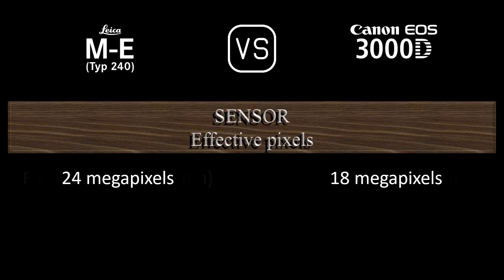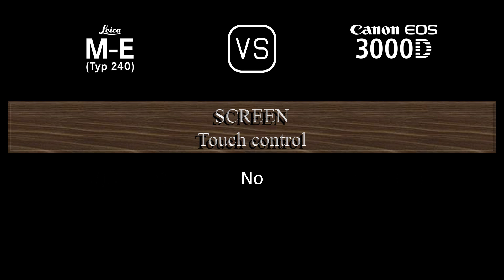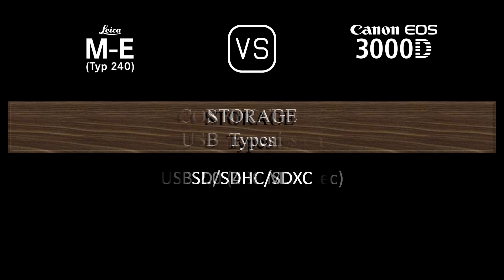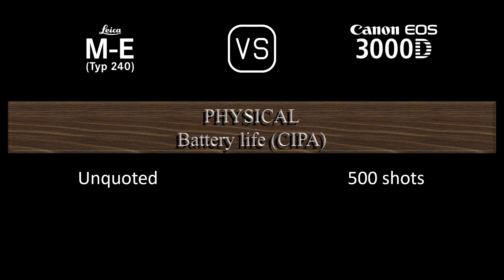Leica M-E (Typ 240) vs. Canon EOS 3000D: A Comparison of Specifications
This video overviews the Leica M-E (Typ 240) and the Canon EOS 3000D in a parallel comparison of specifications.

00:24 LAUNCH
00:32 BODY
00:41 SENSOR
01:05 IMAGE
01:21 OPTICS & FOCUS
01:50 SCREEN
02:10 VIEWFINDER
02:22 PHOTOGRAPHY FEATURES
03:23 VIDEOGRAPHY FEATURES
03:39 STORAGE
03:43 CONNECTIVITY
04:12 PHYSICAL
04:32 MISC